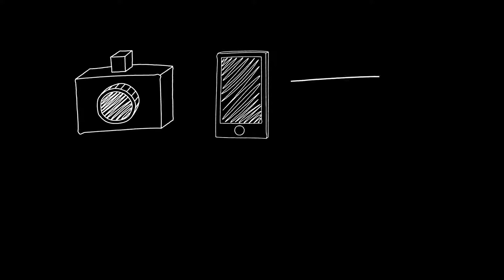CVPR 2014 Spotlight for "Covariance Trees for 2D and 3D Processing"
This is the CVPR 2014 video spotlight for "Covariance Trees for 2D and 3D Processing".